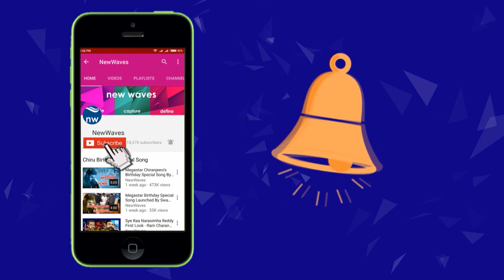Revanth Reddy Rakhi Celebrations With His Sister Seethakka | Telangana Congress | New Waves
Revanth Reddy Rakhi Celebrations With His Sister Seethakka.Telangana Congress leader revanth reddy rakhi celebrations.